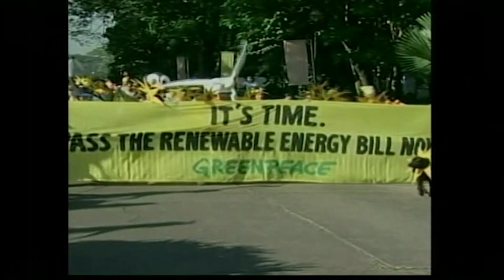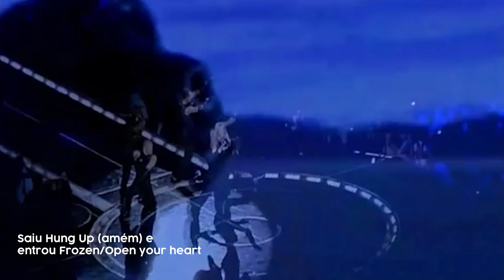MADONNA | Sticky & Sweet Tour [2008-09] - Tudo sobre o show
A oitava turnê de Madonna rendeu 85 shows e mais de 400 milhões de dólares de arrecadação - a maior de um artista solo - e a trouxe de volta ao Brasil! Vamos conversar sobre essa era e curiosidades sobre o show.

► REVIEWS TURNÊS DE MADONNA◄

________________________SIGA O CAFÉ________________________